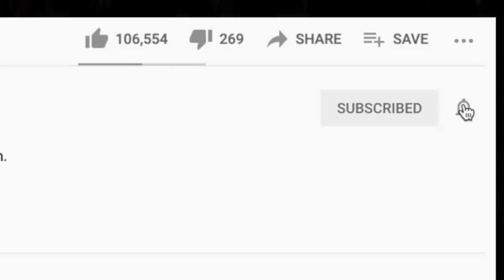🎵 Queens of the Stone Age - No One Knows REACTION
Thanks for checking out our Queens of the Stone Age reaction. No One Knows is a solid song with a banging sound.

BTC address: bc1qnk9au02dt90pafnl2tzcq8r4jj67n0h5g82fgj
ETH address: 0x5693df730D342E11DcABbE0BCeE801A5910725d1
XRP address: r4wVQdYAcN3bov8oERmBWgcUHSszDv3HDS

🍼 OUR BABY REGISTRY ⬇

OUR AMAZON WISHLISTS 🎁⬇

BERTO'S LIST